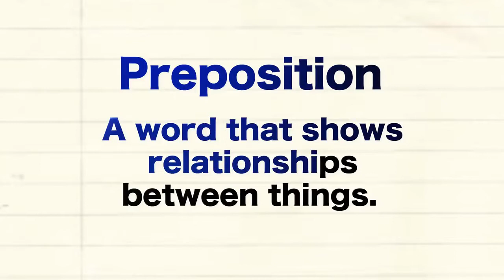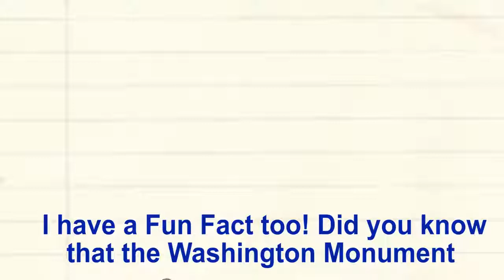Lesson 6 - Will It Float- Learn English Level 2